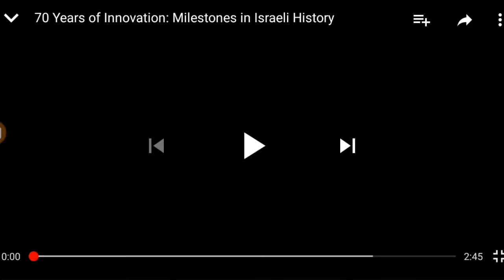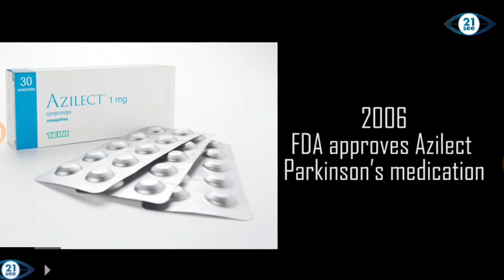CONGRATULATIONS ISRAEL, 70 YEARS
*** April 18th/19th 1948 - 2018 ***